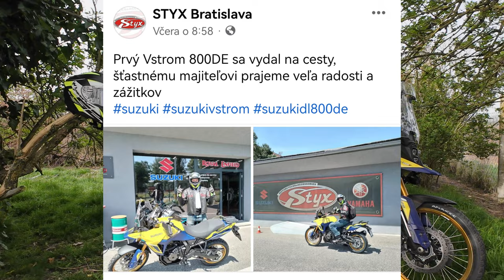Motobulhar a hosť - Igor Brezovar [1 časť ]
Dôležité INFORMÁCIE/ÚVOD/SUŤAŽ: Ďakujem za prečítanie a Klikni nižšie!
Upozorňujem, že video nie je vhodné pre mladistvého diváka a prípadné akčné scény sú zaznamenané profesionálnymi jazdcami a v žiadnom prípade by sa nemali napodobňovať. Vždy jazdy bezpečne !
Uvod : V prvom rade sa chcem poďakovať Vám divákom za Vašu pozornosť a dopozeranie môjho rozhovoru a ocenenia môjho úsilia a času na tvorbe tohto videa. Taktiež za prijatie môjho pozvania na interview a podporu môjmu drahému a váženému hosťovi, a to moto-legende menom Igor Brezovar. V tom naj-epickejšom rozhovore ever s najkrajším výhľadom a z dodávky na pankáčov !

A taktiež všetkým Vám, ktorí ste sa rozhodli ma podporiť na čo si nesmierne vážim a pretavím do tvorby ďalšieho obsahu a cestopisu. Ďakujem !

V prvej časti som sa s Igorom zameral na otázky, ktoré pomôžu predovšetkým Vám, motorkárom, motocestovateľom bezo hladu na level tvojich skúsenosti, ale taktiež aj ľudí, čo jednoducho milujú cestovanie, prírodu a obdivujú to, čo dokázal Igor.

Keď začne Igor hovoriť, tak precestuješ celý svet a práve, preto som si dal nesmiernu námahu, aby som do videa vložil fotografie a videá, informácie, aby si VIDEL o čom hovorí a malo video aj edukačný charakter a zobral si si z neho, čo najviac. Všetky videa a hromadnú časť fotografií sú z môjho cestovania a archívu, ktorý som natočil na mojich cestách, o ktoré sa chcem podeliť a podelím na mojich stránkach. Videá sú mojím súkromným vlastníctvom a nepovoľujem ich strihanie, zverejňovanie a iný hocijaký iný druh použitia. Video je možné len zdieľať ako celok, za, čo budem vďačný a, čo dúfam pomôže, na motivuje, poradí, ale aj poteší veľa ľudí a motorkárov, - čo je cieľ.
Podmienky súťaže o fotoramček s PODPISOM IGORA BREZOVARA a jeho TAJNÝ ODKAZ
3. Pošli mi do 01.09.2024 - fotografiu na Instragram alebo na FOTOGRAFIU Z TVOJHO TRIPU/VÝLETU

- Medzinárodné otázky
- Exkluzívny príbeh, ktorý sa stal pred pár dňami Igorovi a ktorý povedal len nám !
- Politika
- Dojemná časť

Exkluzívny obsah, ktorý sa do videí NEDOSTAL, bonusové časti, vlog, obsah ktorý sa nikdy na YouTube neukáže ,cestopisy možnosť byť jeho súčasťou a kontakt so mnou len na
Je to ta najminimálnejšia suma ktorá sa dala nastaviť za ktorú si dnes nič nekúpiš ale pre mňa je to obrovská podpora a energia posunúť to ďalej a lepšie a väčšie a predovšetkým s Vami pre Vás !
ĎAKUJEM VŠETKÝM PRAVÝM SRDCAŘOM, MOTORKÁROM , CESTOVATEĹOM , ĽUDOM , KTORÝ SA ROZHODLI NIEČO DOBRÉ PODPORIŤ V TEJTO TAŽKEJ DOBE , KEDY AJ TO MÁLO JE NIEKEDY VEĽA.

ĎAKUJEM - Motobulhar
Ale podpora je dobrovoľná - vždy bude hlavná časť free na YouTube , aby to splnilo jeden jediný cieľ, a to inšpirovalo čoraz viac ľudí cestovať a zbúrať strach a pod. Podporiť ma vieš aj tak že video pre-zdieľaš a pošleš svojím kamošom, aj za to budem vďačný. Ďakujem za tvoji pozornosť

Ďakujem MB

00:00:00 - 00:03:54 Predstavenie
00:03:54 - 00:05:20 Intro za všetky prachy
00:05:20 - 00:14:43 Úvod - Stretnutie - Slovensko/Česko
00:14:43 - 00:39:05 Tipy pre motorkárov/cestovateľov SK-CZ
00:39:05 - 00:50:33 Kecálkovo okénko
00:50:33 - 00:55:02 Srdcarina
00:55:02 - 00:56:39 Sútaž/Soutěž
00:56:39 - 00:58:31 Druhá časť/Podpora/Informácie
00:58:31 - 01:00:19 Môj odkaz
01:00:19 - 01:01:05 Igorove hodnotenie/Bonus